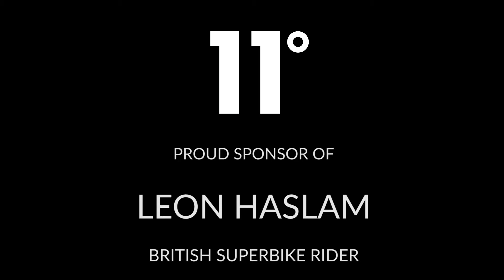11 Degrees | Proud Sponsor of Leon Haslam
We are proud to be sponsoring Leon Haslam in this years British Superike Championships! Check him out in the latest interview 💥 Shop 11 Degrees @